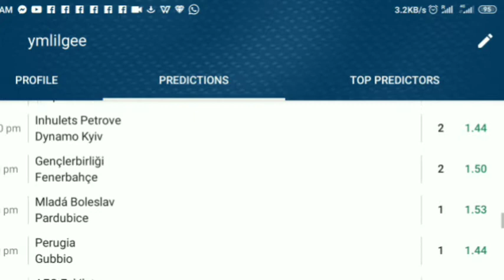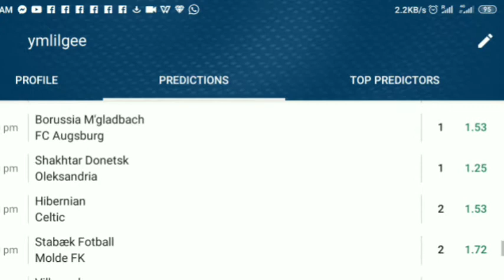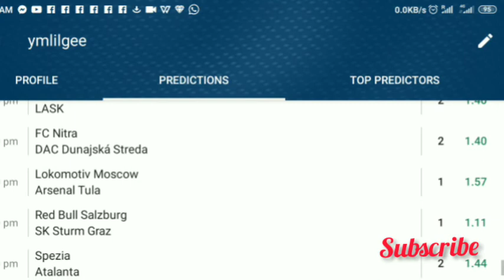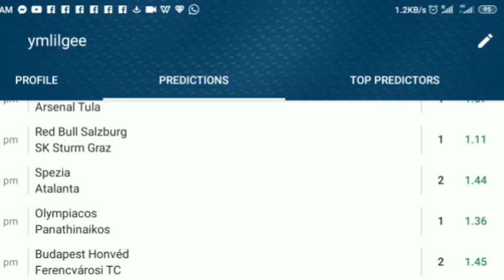Today soccer games 21-11-2020Risk Football Free predictions Today's Betting tip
Today soccer games 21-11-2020Risk Football  Free predictions Today's Betting tips| Best Daily Betting tips and Odds
Get your daily free betting predictions.
We do all the hard work for you by bringing you highly potential winning matches of the matches each football match day.
This isn't a financial advisory video
Bet with money you can afford to lose
Bet only 2 teams on a single slip
scores and odds
Bet online
Betting online
Odds
Preditcit
Odds calculator
soccer games for today
games today soccer
soccer today games
today games soccer
today soccer games
today's soccer games
soccer games of today
 predictions
prediction soccer for today covers nba forums
over and
Over and under
Over under
Overs unders
Over-under
a bet
betting meaning
premiership league
premierleague
pr league
premier league
premier le
league premiership league premier league
Betting tips today
Today's betting tips
Today's football predictions
Football predictions